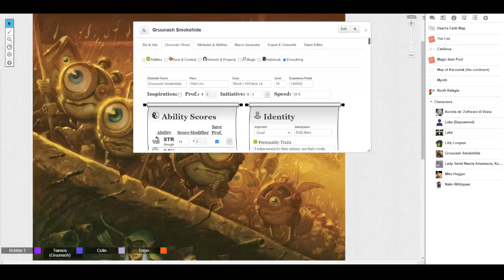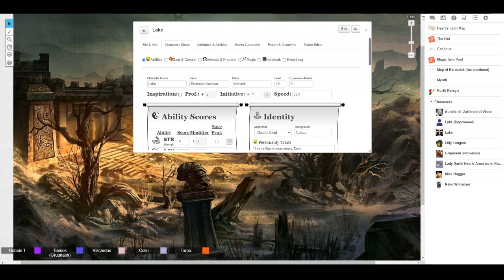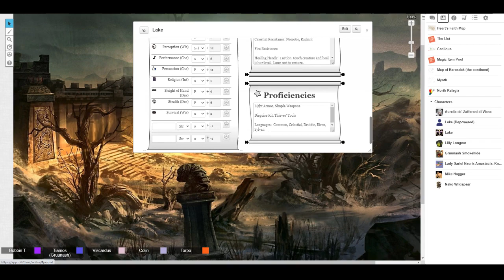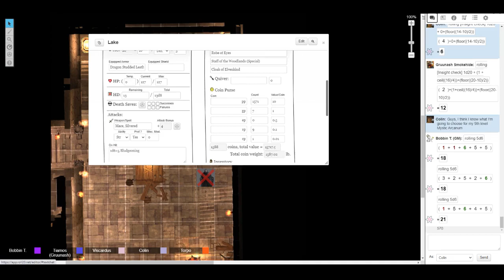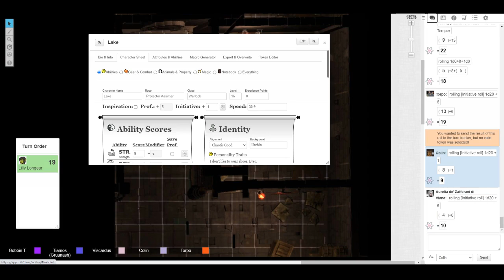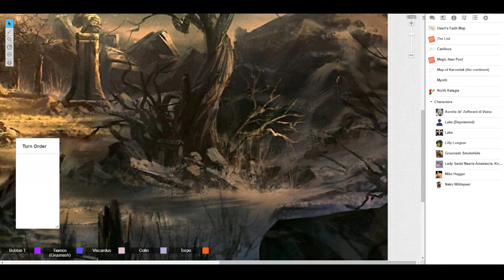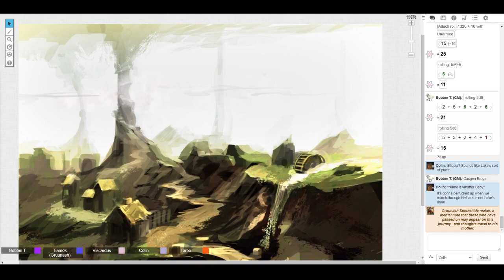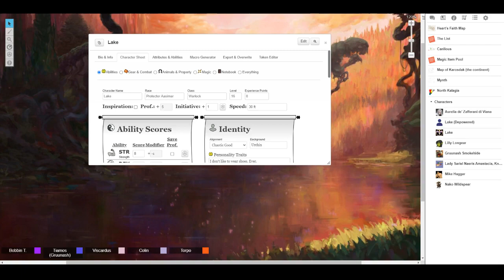The Rendering Works | Mynth Wanderers Session 89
DM Notes:  And now we get to the dungeon crawl aspect of the adventure.  The module has a good mix of dungeons full of nooks and crannies to explore and goal-oriented adventures that wander around the place, which is one reason why I used it.  Something else this part of the adventure does is demonstrate that while Modrons are similar to robots, they are also organic enough to have emotions, something resembling blood, and the ability to feel pain and misery.